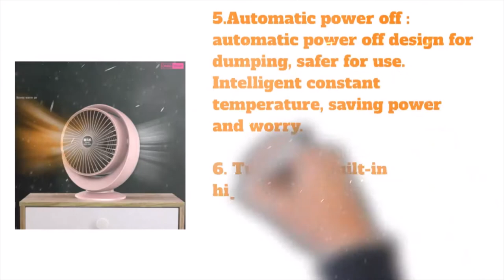Room Heater | Omss Shop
Room Heater,